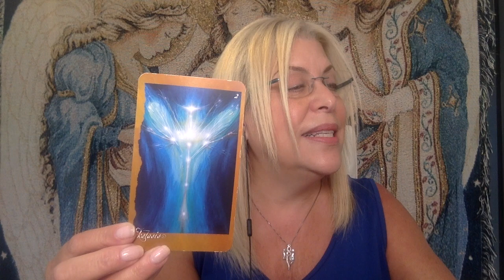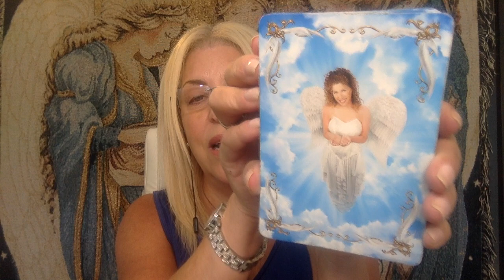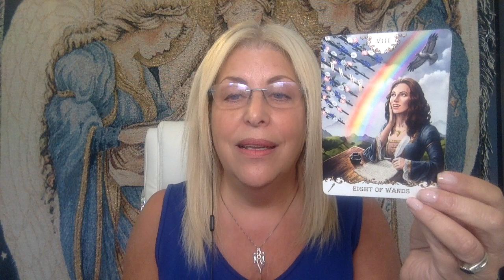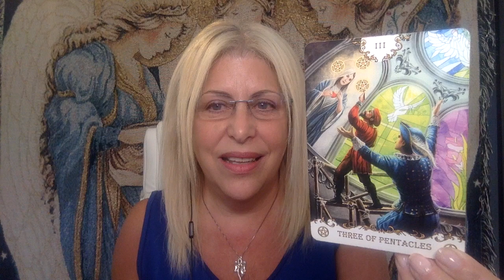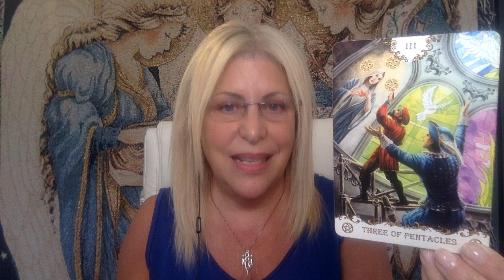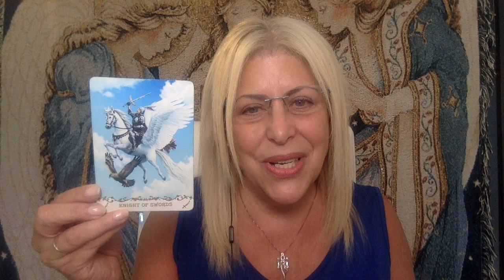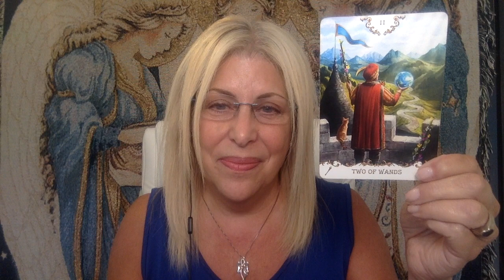Claire Candy Hough General Weekly Reading for Nov. 15-Nov 22, 2020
Claire Candy Hough/Angel Ariel is a two-time #1 Amazon international bestselling Author, Radio/TV Host, a Reiki Master/ Teacher, gifted Intuitive Counselor, Healing Practitioner, Clairvoyant/Psychic Tarot Reader, and angelic Walk-In, Angel Ariel.

If you would like to donate, you can make your contribution to Claire Candy's/Angel Ariel's Angel Healing House PayPal account

After her angelic Walk-In experience, Claire Candy created her business Angel Healing House 19 years ago in 2003. To book an individualized Intuitive Counseling, Angel Tarot Reading, Reiki Healing Session, Past Life Healing/Ancestral Clearing Session, Twin-Flame Energetic Reconnection Sessions or to learn Reiki, please call (PST) or visit Angel Healing House

Tune into Claire Candy/Angel Ariel every week on her Angel Healing House Blog Talk Radio Show now in its 11th year for channeled messages from her angelic family The Posse of Angels and for listeners to call in for free-mini Angel Readings

To purchase Claire Candy Hough’s award-winning #1 Amazon International Bestselling books, "One True Home-Behind the Veil of Forgetfulness", "I Am an Angelic Walk-In-The Autobiography of Angel Ariel" and "Angels of Faith" visit Amazon Angel Healing House angelhealinghouse.com or Amazon and as audiobooks on Audible